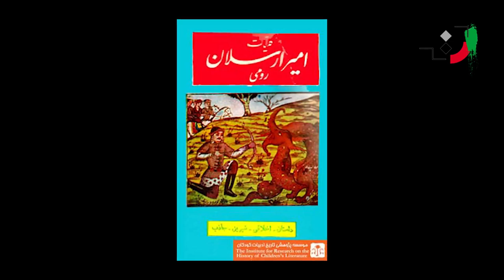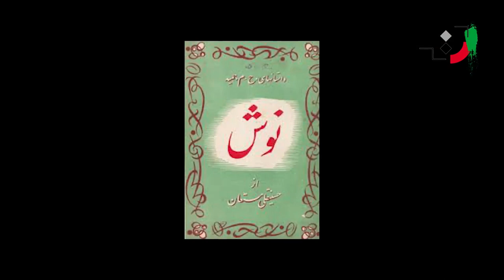Nasrollah Pourjavady - Part 01 - نصرالله پورجوادی - قسمت اول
Nasrollah Pourjavady is an Iranian scholar specializes in Islamic and Iranian philosophy, mysticism and Persian Literature. He studied Philosophy at San Francisco State University, where he received his B.A. degree in 1967, and at the University of Tehran where he received his M.A. degree in 1971 and his Ph. D degree in 1978.
He was a professor of Philosophy at the University of Tehran until 2008, when he retired. He also taught as guest professor at the Gregorian University in Rome, Colgate University in U.S.A (2002), University of Maryland, and University of North California.
He has written extensively on Persian Sufism in Persian and in Arabic. In English , he translated the work of Ahmad Ghazzali on mystical love, the Sawanih, and classical Persian Sufi Poetry in co-operation with Peter L. Wilson.
He was the founding director of Iran University Press (Until 2004) and he is a permanent member of the Academy of Persian Language and Literature.
He was awarded the Humboldt Prize in Germany for Oriental Studies in 2005. Nasrollah Pourjavady has three sons: Amir-Hossein, Reza, and Ahmad.